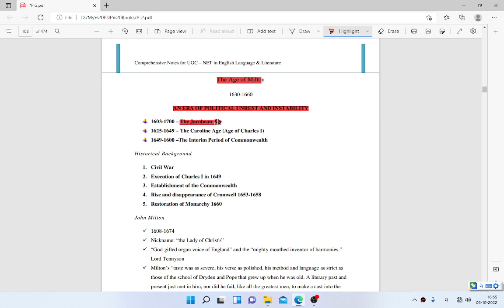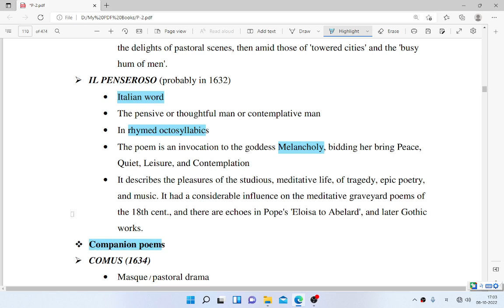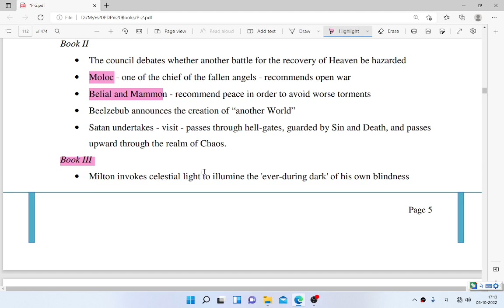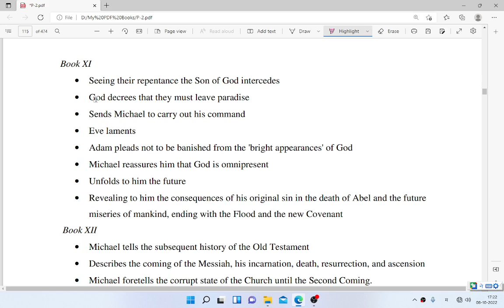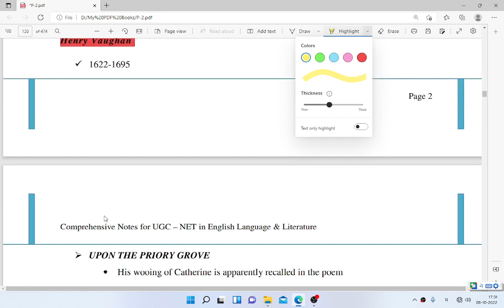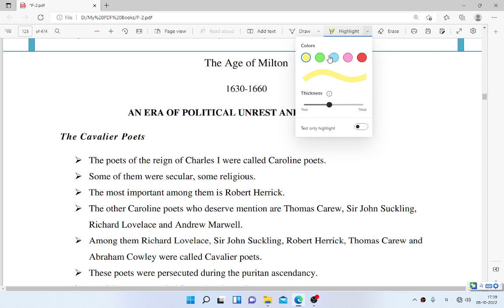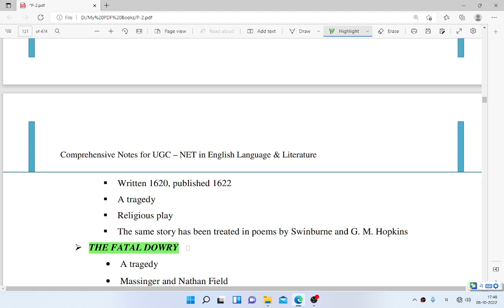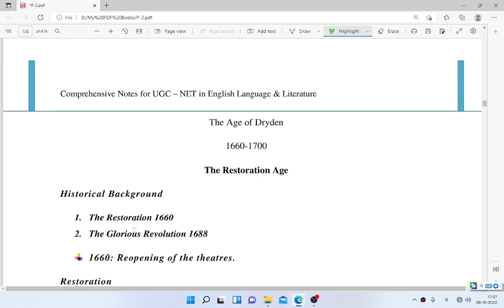Fist of English Literature-2